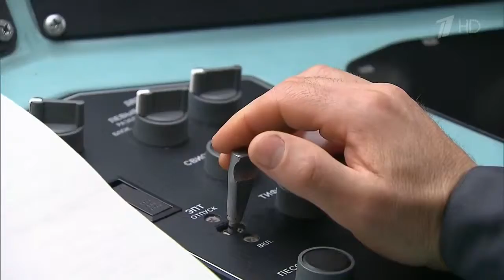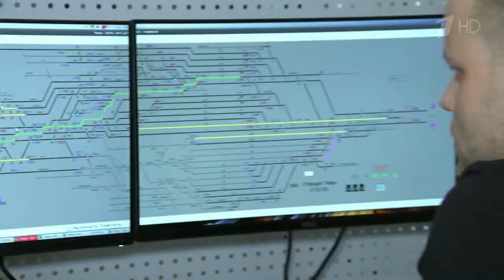Российские железнодорожники получили лицензию на современные системы безопасности движения